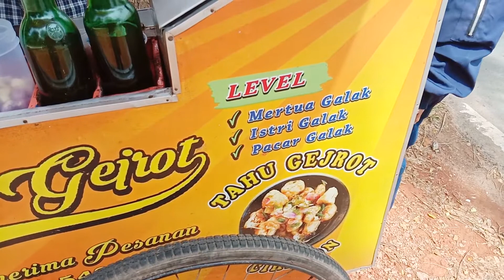MAKANAN INI HARUS DI GUNTING-GUNTING DULU !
Alamat: jalan perdana (disebelah kanan, sebelum komplek bali agung 2) Pontianak, Kalimantan Barat.

Buka / tutup: jam 10.00 pagi - Jam 17.00 sore.

Source:
Funny Silly Piano